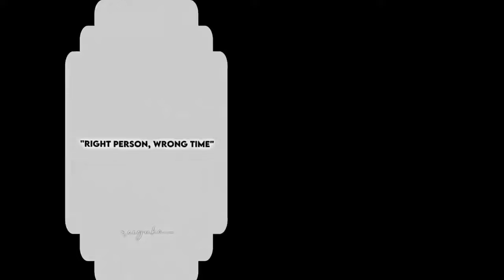" I thought it was a common possession reacts to Edith ( ITIWACP ) [ 1/1 ] : ★ ,, gcrv